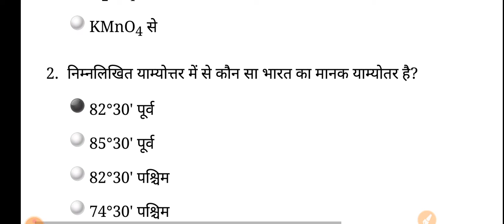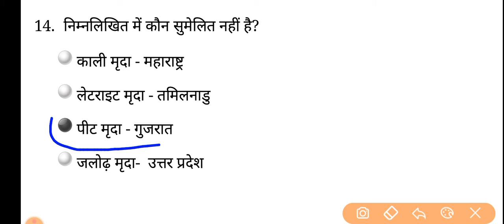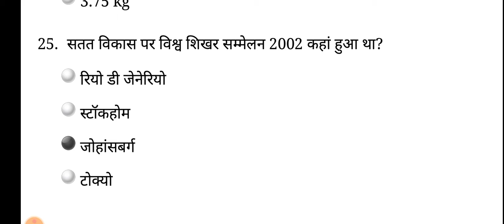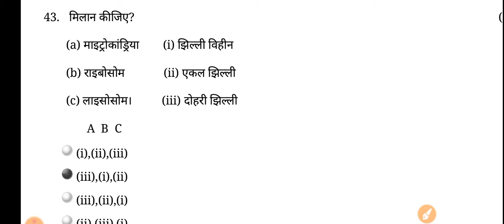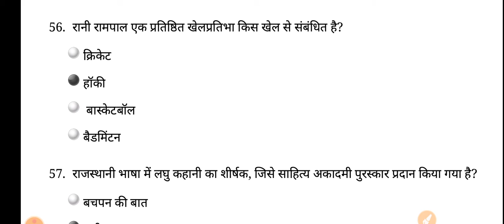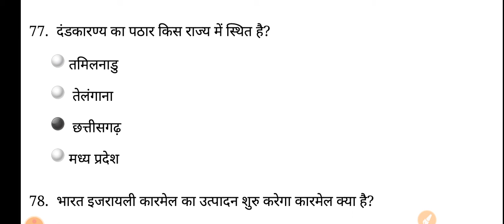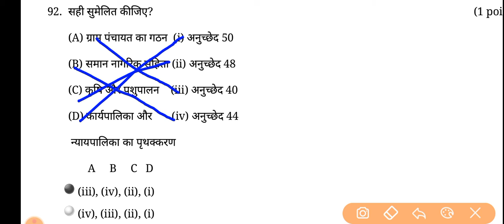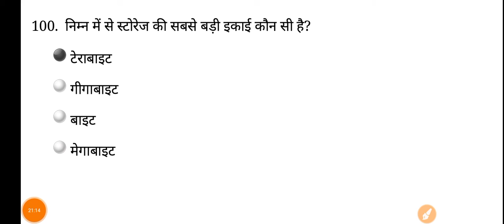Bihar Daroga/SI PT (Pre) Second 2nd Shift Question Paper Answer Key 26 December 2021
bihar si/daroga pt answer key 2nd second shift 26 december 2021 all 100 questions

bihar daroga 2nd shift answer key 26/12/2021
bihar si pt question paper answer key
 second shift 26 december 2021
 bihar daroga pt answer key second shift 26 december 2021
bihar daroga pt answer key 26 december 2021
Tarun study classes